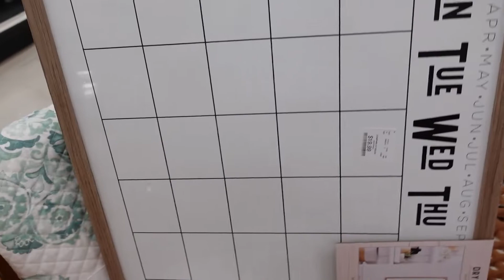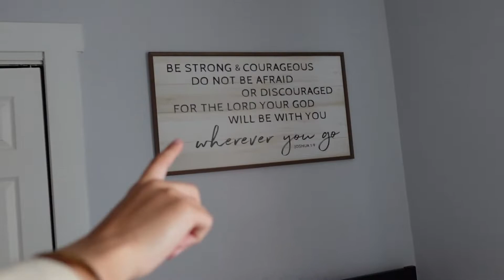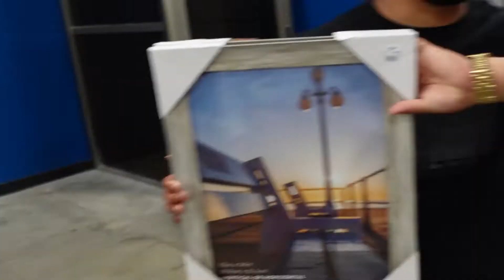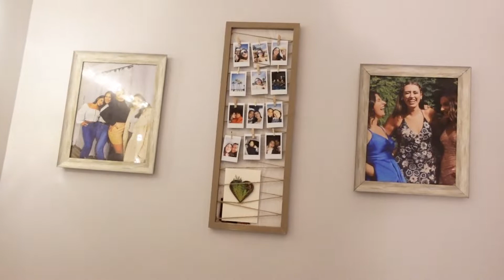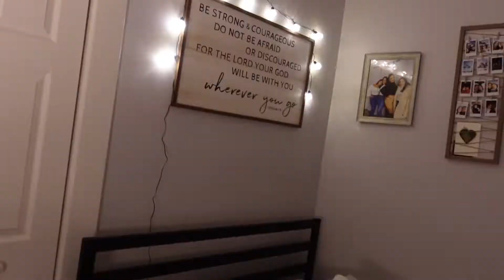REDECORATE MY ROOM WITH ME!! *DECOR SHOPPING VLOG + ROOM MAKEOVER*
Hey guys! I hope you enjoy this vlog! In this video I bring you guys along with me shopping and giving my room a makeover! I'm pretty satisfied with how the room turned out!